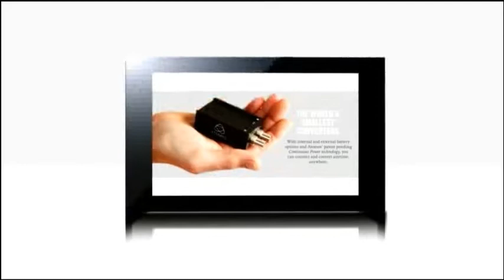Computers 2K Now - 01-04-2015